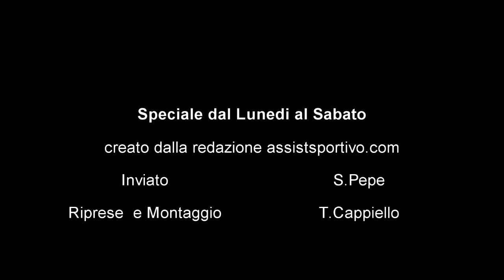SpecialedallunedialSabato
Speciale dal Lunedi al Sabato realizzato dalla redazione assistsportivo.com